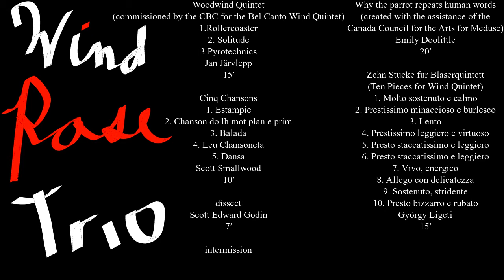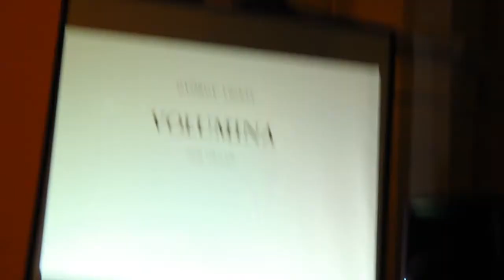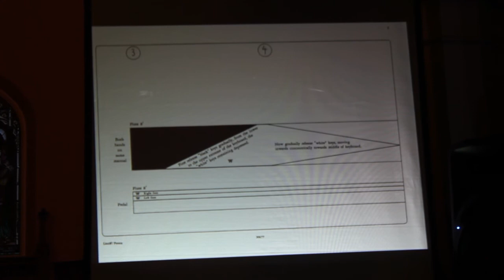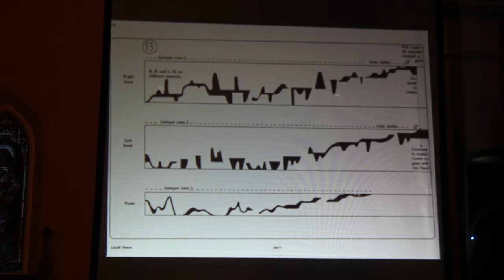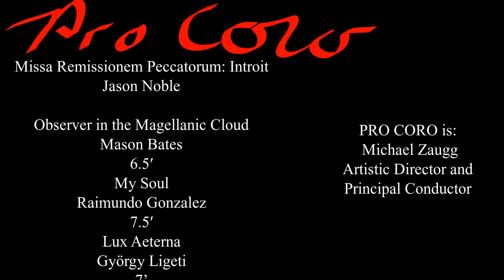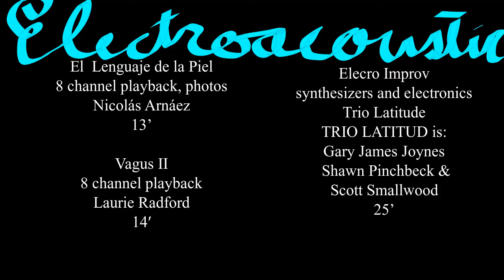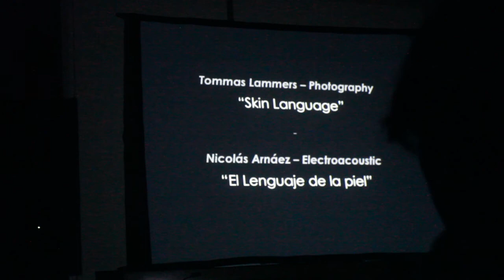NME Now Hear This 20150321 Windrose Trio, Duo Majoya, Pro Coro, N. Arnáez, L. Radford, Trio Latitude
11:00 am – Free Event
Free

Panel Discussion Featuring Festival Composers
Holy Trinity Basement

2:00 pm – Windrose Trio, with guests
$20 General; $15 student/senior; $10 NME members

Woodwind Quintet
(commissioned by the CBC for the Bel Canto Wind Quintet)
1.Rollercoaster
2. Solitude
3 Pyrotechnics
Jan Järvlepp
15′

Cinq Chansons
1. Estampie
2. Chanson do lh mot plan e prim
3. Balada
4. Leu Chansoneta
5. Dansa
Scott Smallwood
10′

dissect
Scott Edward Godin
7′

intermission

Why the parrot repeats human words
(created with the assistance of the Canada Council for the Arts for Meduse)
Emily Doolittle
20′

Zehn Stucke fur Blaserquintett
(Ten Pieces for Wind Quintet)
1. Molto sostenuto e calmo
2. Prestissimo minaccioso e burlesco
3. Lento
4. Prestissimo leggiero e virtuoso
5. Presto staccatissimo e leggiero
6. Presto staccatissimo e leggiero
7. Vivo, energico
8. Allego con delicatezza
9. Sostenuto, stridente
10. Presto bizzarro e rubato
György Ligeti
15′

WINDROSE TRIO is: Rob Spady (clarinet) – Beth Levia (oboe) – Matthew Howatt (bassoon)
Guests: Chenoa Anderson (flutes) – Julianne Scott (clarinet) – Allene Hackleman (horn) – Charles Stolte (narrator)

4:00 pm – Free Event
Free

Open Forum on Issues In Contemporary Sonic Arts
Holy Trinity Basement

7:00 pm – Duo Majoya with Charles Stolte,
Reinhard von Berg, Debi Harris
presented by New Music Edmonton and
RCCO Organ in Concert Series

Genesis
two speakers, accordion, piano
Reinhard von Berg
10’

Méditations sur la vie de Nelson Mandela pour piano et orgue
piano and organ
Piotr Grella-Możejko
10’

Volumina
organ
György Ligeti
15’

intermission

. . . fade to mire dust . . .
piano and organ
Andriy Talpash
10’

Triptych: Carolingian Temperaments for Alto-Saxophone and Organ
Passion and Dispassion
Contemplation
Celebration
Jacobus Kloppers
15’

DUO MAJOYA is: Marnie Giesbrecht (organ) –  Joachim Segger (piano)
Guests: Reinhard Berg (accordion) – Charles Stolte (speaker – saxophone) Debi Harris (speaker)

NME volumina

9:00 pm – Pro Coro
$15 General; $10 student/senior; $5 NME members

Missa Remissionem Peccatorum: Introit
Jason Noble
4′

Observer in the Magellanic Cloud
Mason Bates
6.5′

My Soul
Raimundo Gonzalez
7.5′

Lux Aeterna
György Ligeti
7’

PRO CORO is: Michael Zaugg Artistic Director and Principal Conductor

10:00 pm – Late Night Electroacoustic

El  Lenguaje de la Piel
8 channel playback, photos
Nicolás Arnáez
13’

Vagus II
8 channel playback
Laurie Radford
14′

Elecro Improv
synthesizers and electronics
Trio Latitude
TRIO LATITUD is: Gary James Joynes Shawn Pinchbeck & Scott Smallwood
25’